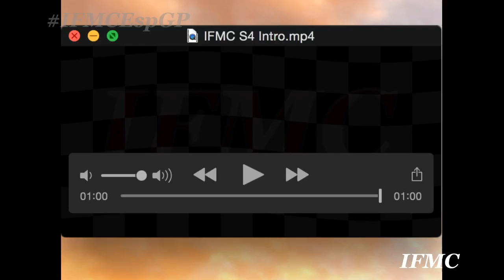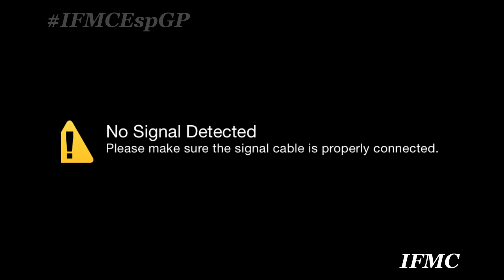IFMC | Grand Prix 3 | S4 | R5 | Spain | Catalunya (Qualifying)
Here is a Rerun of the qualifying session ahead of the Spanish Grand Prix.